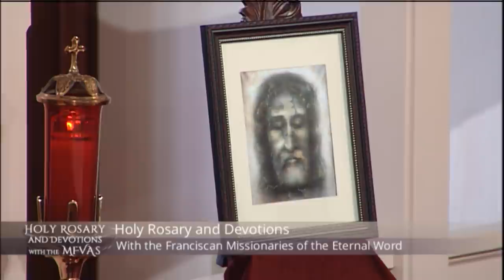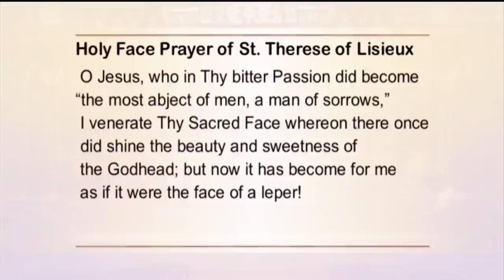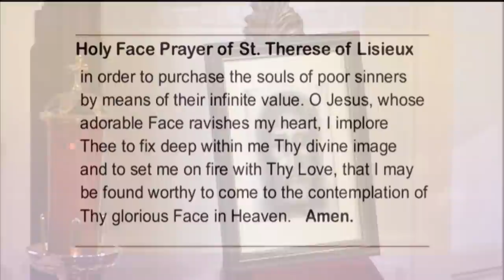Holy Rosary and Devotions with the Franciscan Missionaries of the Eternal Word - 2021-07-24 - Holy R